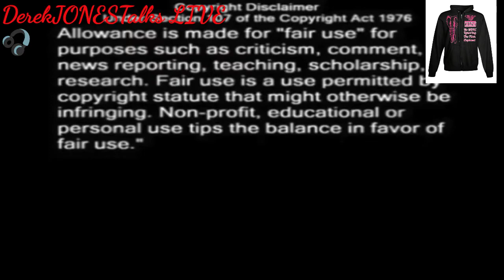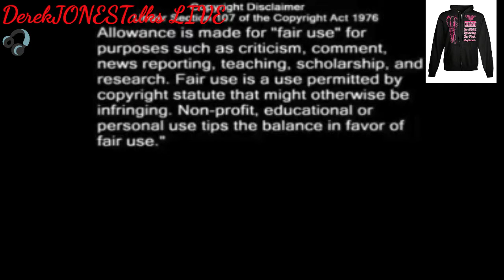Kev Gillz turnstile behavior shows UP again...WE warned you.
watupwitdataudio-sa neter and Young Pharaohs